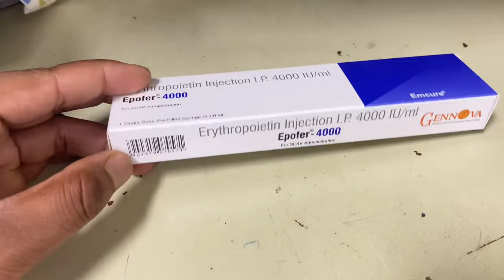Role of (EPO) Erythropoietin injection in dialysis patients with CKD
Erythropoietin injection
Why is erythropoietin banned in sport
Wepox injection
RENOCEL INJECTION
Anfoe 4000
Inj Epofer
Inj Epofit 4000
Blood banane k injection
Erythropoietin injection
EPO 4000 Injection
How Does EPO Work
Renocel injection 4000
4000 blood injection
Eporise 4000 injection
Erythropoietin hormone

Wepox injection | wepox 4000 injection uses in hindi

Erythropoietin Injection | RENOCEL INJECTION | Renocel 4000 injection used in Hindi renocel injection renocel PFS renocel ...

Erythropoietin injection in hindi | Erythropoietin injection | eposis 4000 iu injection uses | Wepox

giving recombinant EPO injections. EPO has also been used by cheating endurance ...

Why is erythropoietin banned in sport? - ERYTHROPOIETIN INDICATION -INJECTION OF EPO:

Why is erythropoietin banned in sport? -- ERYTHROPOIETIN, -- ERYTHROPOIETIN INDICATION, -- INJECTION OF EPO.

Why I'm taking EPO( Erythropoeitin)

EPO Injection / Dialyzer
How To Give Erythropoietin Injection?

How To Produce More Blood Cells

What is EPO?
RBCs& Erythropoietin (EPO)

Erythropoietin (EPO) in response to anemia

- With Picmonic, get your life back by studying less and remembering more. Medical and Nursing students say that Picmonic is the ...

For Epo injection (Home delivery) please contact 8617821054/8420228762.

Erythropoietin injection is given by subcutaneous mode in the patients of anemia with chronic renal failure.

Victor Conte: I showed Shane Mosley how to inject EPO

105K views
4 years ago

Graham Bensinger
Victor Conte details the illegal performance enhancing drug program he created for “Sugar” Shane Mosley and how Mosley ...

26:05
NOW PLAYING
Epoetin Injection what is epoetin used for? Medicine to increase hemoglobin.

2K views
1 year ago

Mich Talks
Hello guys, welcome back to miCh talk channel, our topic is about epoetin, whats is epoetin used for? and where do inject epoetin ...

4:50
NOW PLAYING
Renocel 2000,4000,10000/erythropoietin injection/recombinant human erythropoietin alfa in hindi

11K views
1 year ago

Medicinal 24 - the medical channel
Erythropoietin alfa injection is for treatment of anemia by producing more RBC blood cells in bone marrow. Erythropoietin is ...

1:00
NOW PLAYING

4.1K views
3 years ago

EndurElite
How Does EPO Work? EndurElite Chief Endurance Officer Matt Mosman discusses what EPO is, how EPO works, and why some ...
4K

2:47
NOW PLAYING
Eporise 4000 injection.

19K views
1 year ago

R M
Eporise 4000 injection. Use | Side effects | benefit in hindi.

2:10
NOW PLAYING
My Weekly PED Stack, Epo/B12 injection

689 views
5 years ago

IO Productions
kkk.

2:08
NOW PLAYING
REST DAY TOOK A TURN "EPO INJECTION"

355 views
5 years ago

Jacob Valentin
We went for lunch and ended up at the hospital.

12:07
NOW PLAYING
VLOG #37 PAANO MAG INJECT NG EPOSINO / EPOETIN ALFA / IMPORTANTE BA ITO / BEATING ANEMIA

4K views
6 months ago

Lifey Mercado
What's up mga Kaming ming ka aw aw Kamusta ang lahat nawa ay nasa mabuti ang lahat Maraming salamat po sa walang ...

5:05
NOW PLAYING
Erythropoietin Injection IP/Eposis-4000I.U./Epofit- 4000 IU/Eporise 4000IU / use /Dose/ side effects

1K views
3 months ago

firozkhan
erythropoietin Injection use||erythropoietin Injection 2022|| erythropoietin Injection price||erythropoietin Injection ...

What is the role of Erythropoietin in patients with CKD

EPO (Erythropoietin) Injection in Kenya.

Epoetin injection is a man-made version of human erythropoietin (EPO).

Eporise 4000 injection. uses|side effects|
Regulation of Erythropoiesis, Erythropoietin, Hypoxia in Hindi | Bhushan Science

How to Give a Subcutaneous Injection Using a
how to inject epo yourself at home